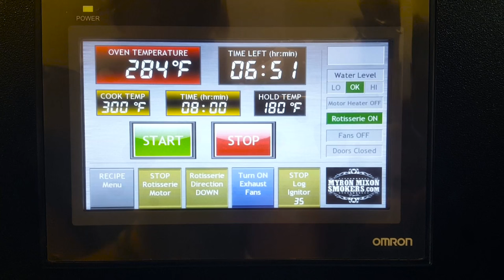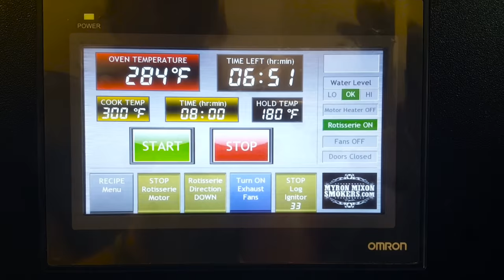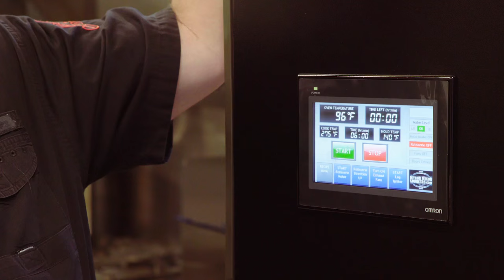ETL/NSF Commercial Certified Rotisseries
Listen as Myron walks us through the Commercial Rotisserie features and benefits. These rotisseries are tested and approved by Myron and they're a total game changer in the commercial BBQ industry. They all lead to one thing... Return On Investment.